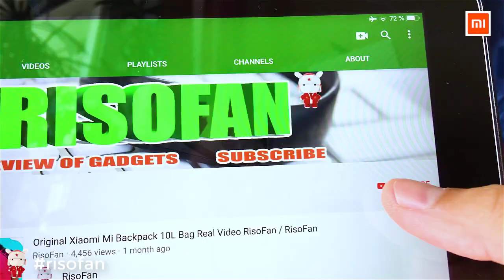Xiaomi Unigrow B DUCK baby suitcase stroller. Xiaomi Unigrow B DucK baby suitcase(RisoFan💻)